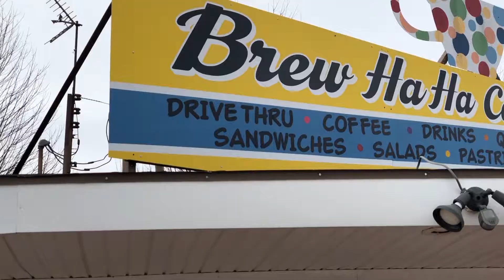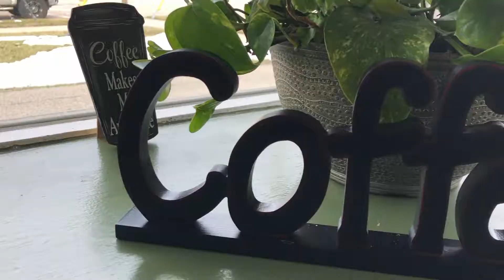Michiana Living TV at the Brew Ha Ha Cafe